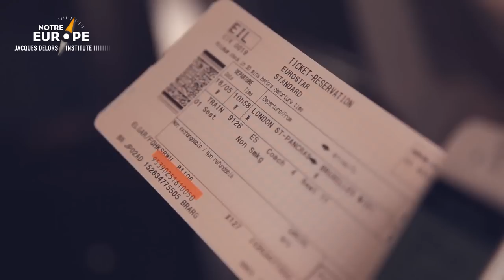Comment communiquer avec l'UE ? L'avis de Michel (Lille)